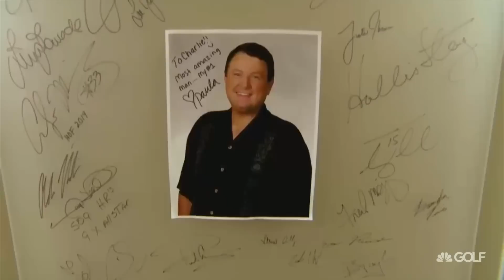Lauren's Day with the Minions | Golf Channel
The Minions visited Golf Channel a few days ago and spent some time with Morning Drive host, Lauren Thompson.